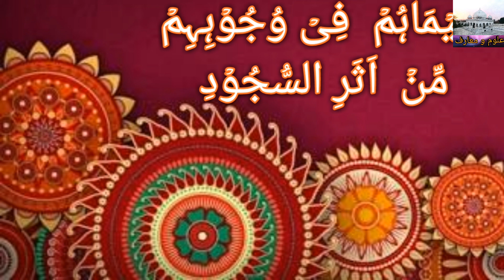ماتھے پر محرابMathay per Mehrab by Sahibzada Ahmad Saeed Yar Saifi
جانئیے شریعت اور طریقت سے متعلق سوالات کے جوابات صاحبزادہ مفتی پیر احمد سعید المعروف یار جان سیفی صاحب کے آفیشل یوٹیوب چینل علوم و معارف پر.
اپنے سوالات اس واٹس ایپ نمبر پر بھیجیں